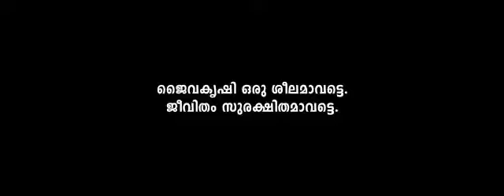Mohanlal Organic Farming